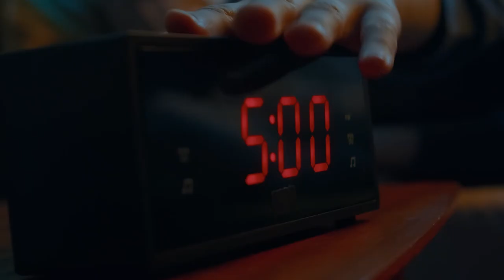Bathroom Suddenly, Tammy!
Well this one took awhile!

I will never monetize this channel. My fondest wish is that there be more ST content on the internet and that maybe this channel can help others to find and fall in love with their music.

Once again I chose a tune from the album "Comet" - an incredible record that sat on a shelf for over a decade before we ST fans were blessed with its release.

The video images here, I purchased myself from Storyblocks and Sutterstock, for this fun non-commercial exercise.  I just love this song but had a hard time building the video.   To match music to words to video was much more difficult here than in the more straightforward song (and the first video on this channel) "Whole Lotta Girl".   "Bathroom" to me is a much more lyrically elusive, you might say ethereal, concept.   To me it is, like much of ST's work, dream-like and has multiple meanings and layers.

My overall takeaway is that the song speaks to the very human duality of wanting to stay curled up and hidden away - and the driving pulsing necessity of getting out in the world and facing our fears and the world.  Traveling is super important to our species, but it's also terrifying.  This video I hope captures that truth without being too overbearing or anything beyond enjoyable.

To show the pressure to travel and explore the world - I chose active imagery, I've always had images of biking and trains for some reason flying through my head when I listen to this song.  In searching for shots, I also discovered that rain, and to some extent snow, also matched well with the driving and ferocious tempo.  Weather of course is always an ever present factor in venturing out, often benign it can quickly turn formidable and have a great impact on our adventures and our decisions as we try to get where we're going.

In the end, I'm not sure if all of it works - but I had a lot of fun putting it together and I'm grateful to have a chance to add more to the internet options for the most underrated and underappreciated rock/pop/etc group of all times, the one and only "suddenly, Tammy!"